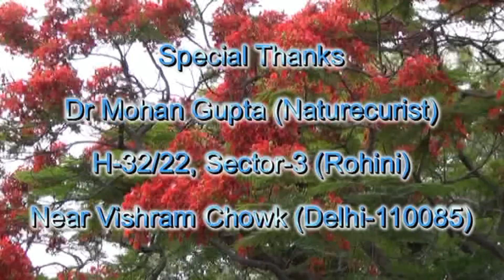Naturopathic Cures for Diabetes by Dr Mohan Gupta (Hindi) (1080p HD)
Watch out brief naturopathic cures for Diabetes by Achariya Mohan Gupta (Naturecurist, Natural Life Style, Delhi). He has told important Naturopathy remedies related to good health and Diabetes.

Naturopathy aims to support the body's ability to heal itself through the use of dietary and lifestyle changes together.

An unhealthy lifestyle can cause many diseases. So it is better to avoid a diet high in fat, salt and refined oil, carbohydrates, smoking, excess consumption of alcohol and high stress levels.

Diabetes is a chronic disorder of carbohydrate, fat and protein metabolism characterized by increased fasting and post blood sugar levels.

Studies conducted in India shown that not only is the prevalence of diabetes high but also that it is increasing rapidly in the urban population. It is estimated that there are approximately 33 million adults with diabetes in India.

Diabetes mellitus is a complex metabolic disorder resulting from either insulin insufficiency or insulin dysfunction.

Patients suffering from diabetes Type II are unable to respond to insulin and can be treated with dietary changes, exercise and medication.

Symptoms for diabetes Type II may include : (1) high levels of sugar in the blood; (2) unusual thirst; (3) frequent urination; (4) extreme hunger and loss of weight; (5) blurred vision; (6) nausea and vomiting; (7) extreme weakness and tiredness; (8) irritability, mood changes etc.

Natural Treatment for Diabetes Type II :

1.) Bitter gourd is highly recommended as an alternative treatment for diabetes mellitus. If raw bitter gourd is available, diabetic people can eat it raw, blend it into a juice, or add it to their favorite salads and soups.

2.) Soak a few seeds (1/4 tsps) of methi in water overnight, In the morning, gulp down the methi along with the water.

3.) Jamun fruit is considered as an effective medicine for diabetes considering its effect on pancreas. The seeds too can be dried, powdered and had with water twice a day. The leaves of the Jamun tree are useful in reducing the sugar levels. 100 grams of this fruit consumed per day can do wonders to the blood glucose levels.

4.) Gooseberry/amla juice too cuts the blood sugar levels.

5.) Neem has anti-diabetic properties as well. It has been found to reduce insulin requirements by up to 50%.

6.) Basil leaves bring about a significant reduction in the blood glucose level. It is recommended to extract the juice from the  Basil leaves and consume it.

7.) Lady's Finger helps to slow down the absorption of glucose from the intestine. You can soak one lady's finger slit in the middle in a glass of water overnight and consume it on an empty stomach.

8.) Beans help to slow down the digestion process thereby preventing the rise in blood glucose level.

9.) Papaya has natural blood sugar controlling capability that helps to control diabetes so it is recommended to consume papaya on a daily basis.

10.) Cinnamon has beneficial anti-diabetic properties. It is recommended to take half spoon of cinnamon powder everyday.

11.) Fig leaves can be directly chewed on an empty stomach, or the leaves can be boiled in water and the water can be drunk like tea.

We are especially thankful to Achariya Mohan Gupta (Naturecurist, H-32/22, Sector-3, Rohini, Near Vishram Chowk, New Delhi-110085) for unique assist for creating this video.